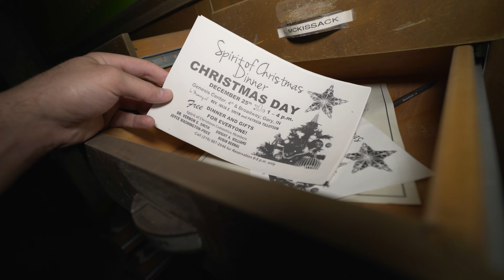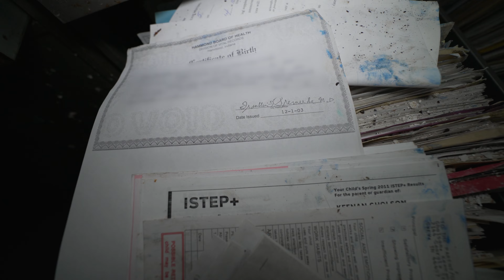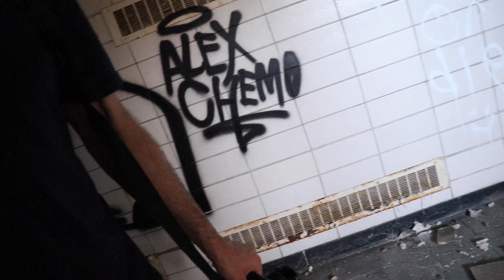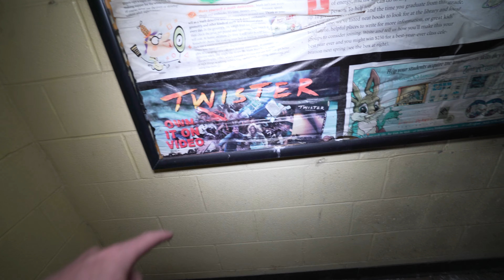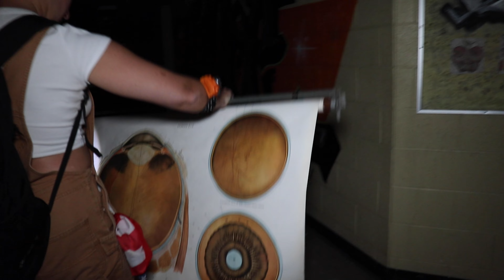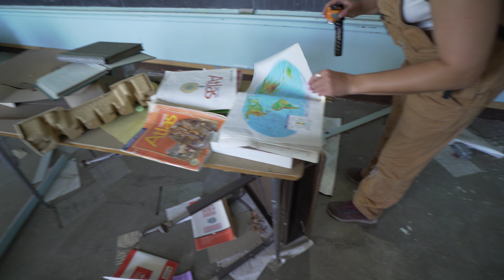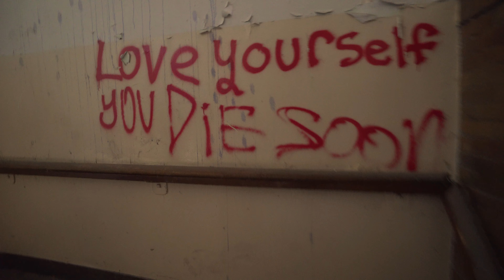Followed Into Dangerous Abandoned School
Special thanks to INTOTHEAM for the awesome shirts, perfect for urban exploring!

OUR GEAR:
Camer Bag
Camera Light
Flashlight:
Slider:
Masks: